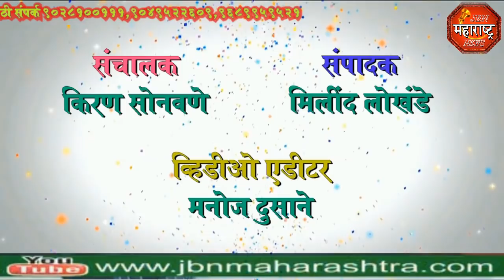jbn maharashtra news jalgaon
एकनाथराव खडसे आणि रक्षा खडसे